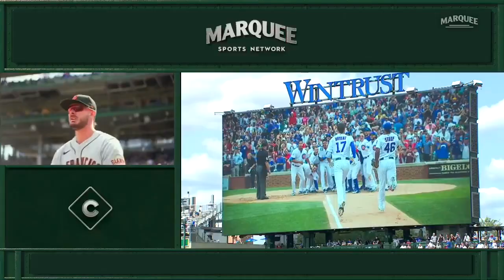Kris Bryant cries in return to Wrigley Field